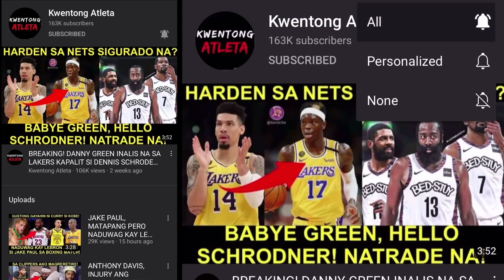LAKERS VS WARRIORS PREVIEW! ANG KAILANGAN GAWIN NG DALAWANG TEAM NA TO PARA MAKUHA ANG PANALO!